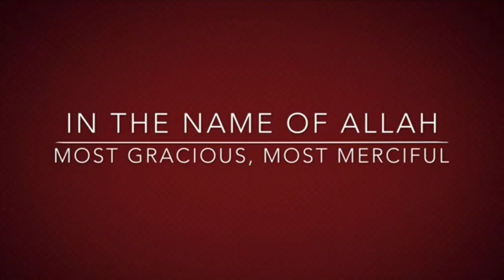BEEF SHAMI KABAB (without Grinder / Chopper)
How to cook tasty and yummy BEEF SHAMI KABAB.